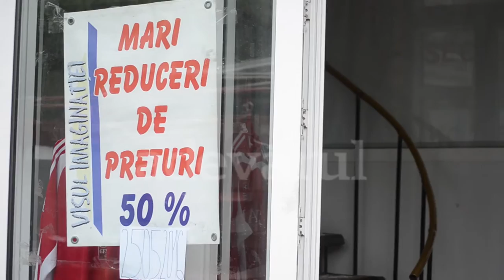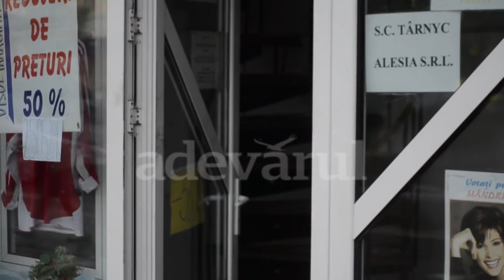Buzau, holdup adv